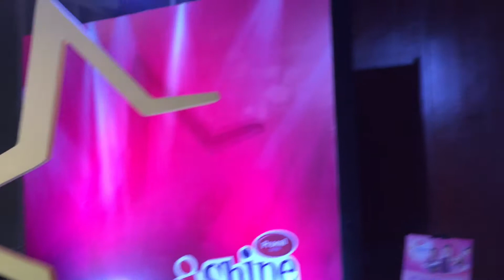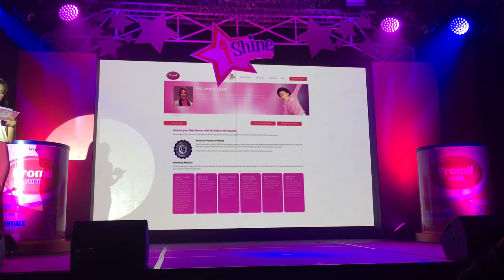Nurture your child's talent with i-Shine Camp Talent Camp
To help nurture our child’s gift, PROMIL® Four i-Shine® Talent Camp 6, a venue for children to play and learn, continuously commits into helping the next generation of talents and allow them to discover and develop skills set focused in the field of Art, Engineering, Dance, and Music.